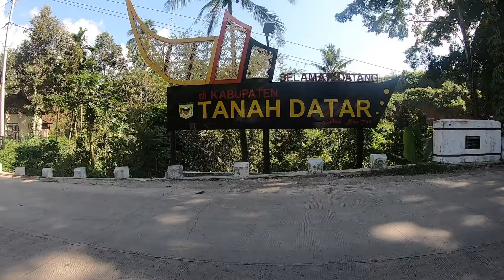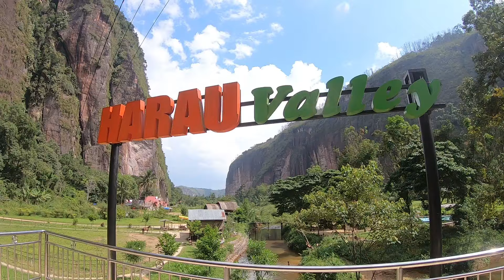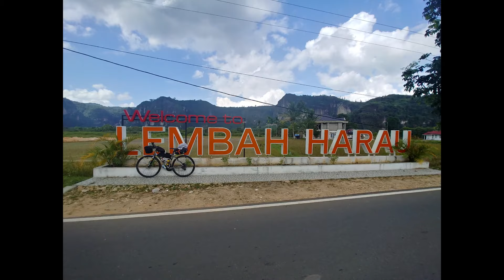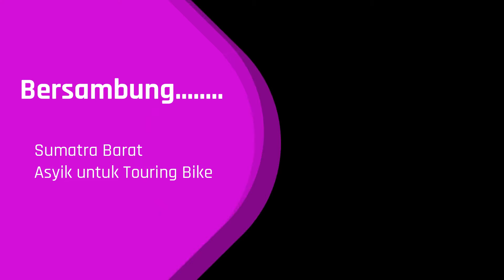Touring Bike Sumatra Barat (Eps 03)